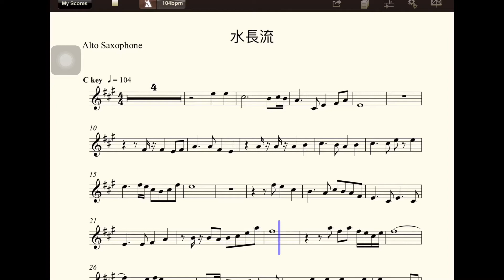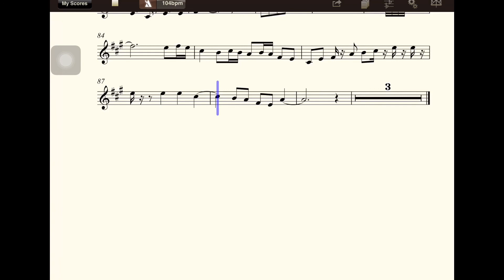【多聽自然會-薩克斯風】A3018水長流(C)(五世修小舖)